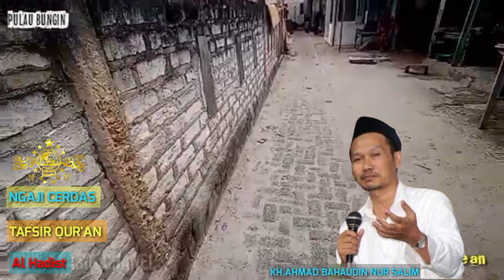AHLI SUWARGO IKU KURANG PENGGAWEYAN.????????? NGAJI CERDAS GUS BAHA